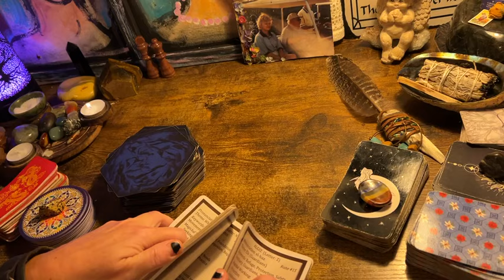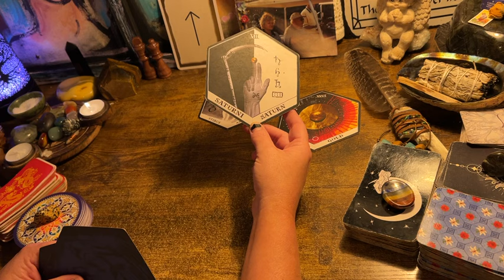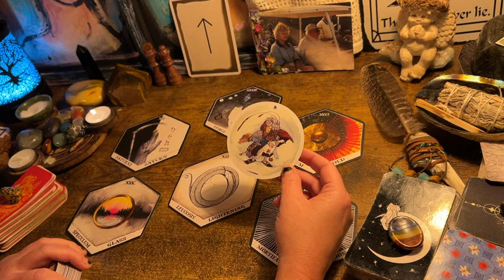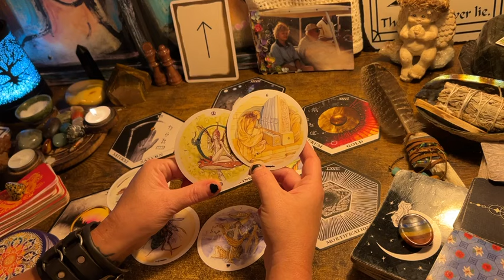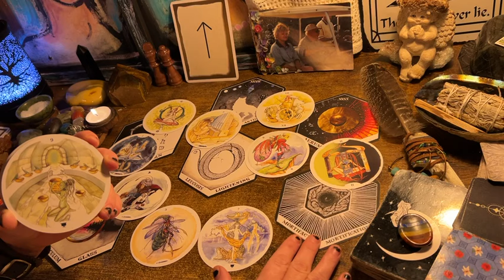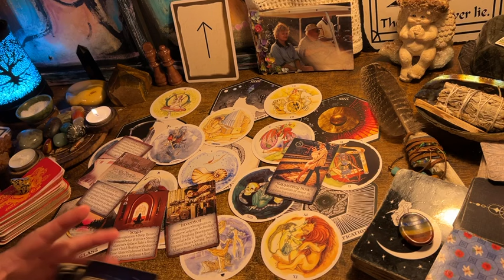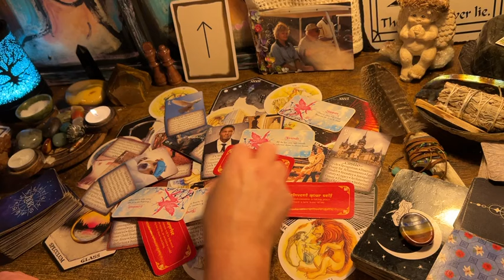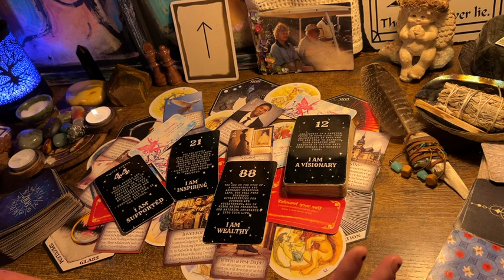SAGITTARIUS ♐️ “🤯OMG WHO R U? BC THIS ENERGY WAS MAGIC 🪄 !” TAROT & ORACLE READING OCT 2024